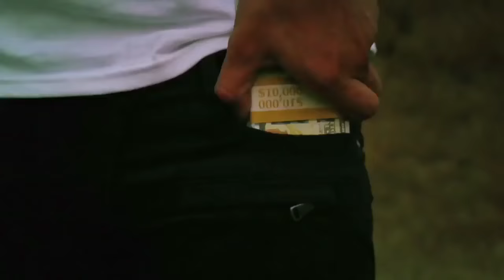SKATELINE - Hit Makers Jereme Rogers & Steven Fernandez, Erick Winkowski, Blake Johnson Pro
Gary Responds To Your SKATELINE Comments